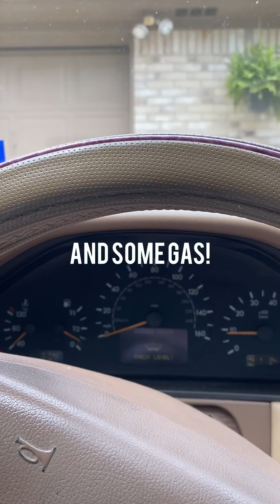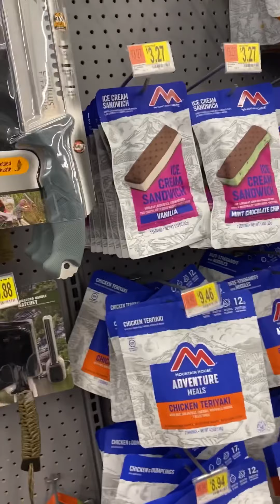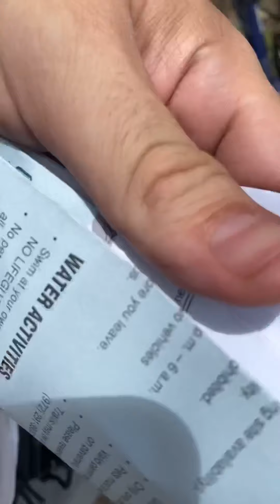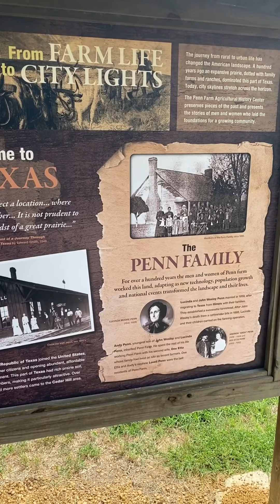Solo Camping Cedar Hill State Park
Solo overnight camping at Cedar Hill State Park outside of Dallas, Texas. I shop for supplies, set up camp, explore the park, and cook on the campfire.